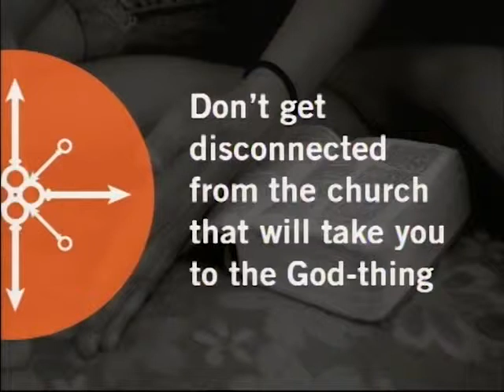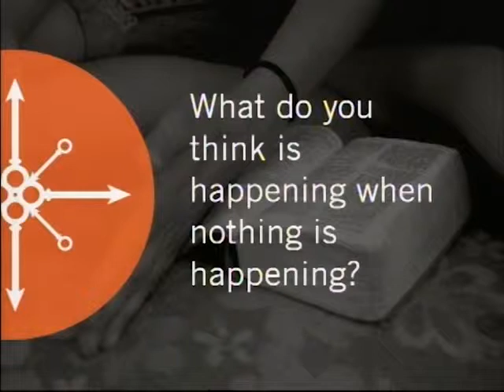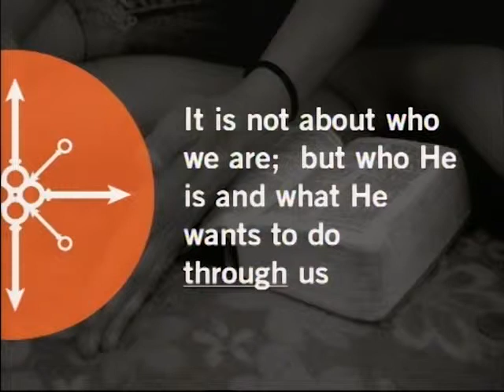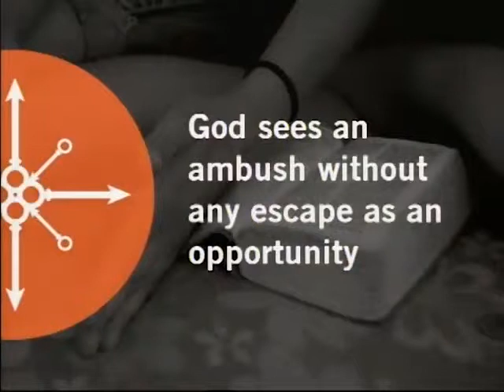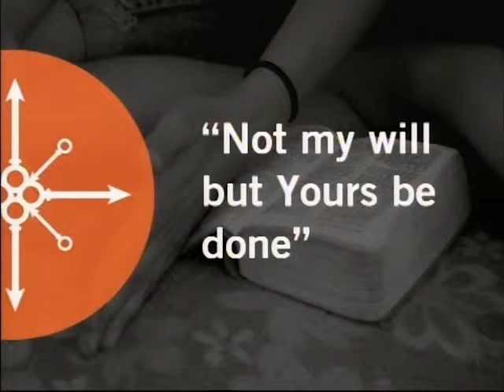20150125 – naudine adaimi – from obscurity to security am part 2